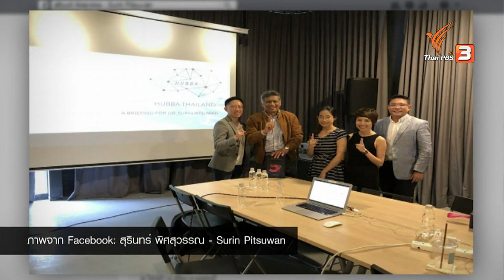รัฐบุรุษอาเซียน “สุรินทร์ พิศสุวรรณ” (2 ธ.ค. 60)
ติดตามชมใน "ข่าวเจาะย่อโลก" รายการวิเคราะห์เจาะข่าวทั้งในและต่างประเทศในรอบสัปดาห์ พร้อมกับมองไปข้างหน้าว่ามีประเด็นอะไรที่น่าจับตา ในวันเสาร์ที่ 2 ธันวาคม 2560 เวลา 22.05 น. ทางไทยพีบีเอส รับชมทีวีออนไลน์